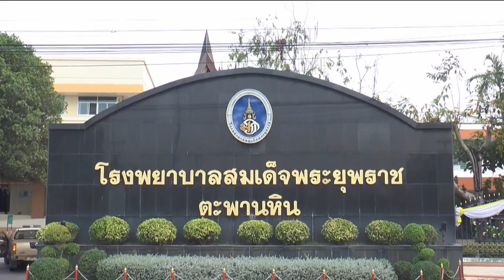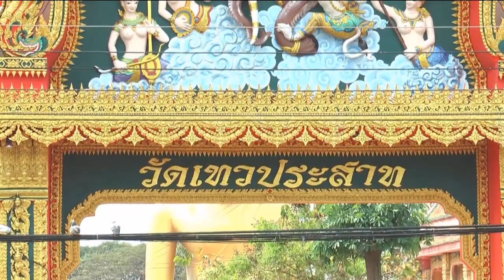องคมนตรี ไปตรวจเยี่ยมและติดตามการดำเนินงานโรงพยาบาลสมเด็จพระยุพราชตะพานหิน จังหวัดพิจิตร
นายพลากร สุวรรณรัฐ องคมนตรี ในฐานะรองประธานกรรมการมูลนิธิโรงพยาบาลสมเด็จพระยุพราช และคณะ ไปตรวจเยี่ยมและติดตามการดำเนินงานโรงพยาบาลสมเด็จพระยุพราชตะพานหิน จังหวัดพิจิตร ซึ่งเป็นโรงพยาบาลชุมชนขนาด 90 เตียง มีแพทย์เฉพาะทางครบ 8 สาขาหลัก ได้แก่ สูติกรรม, กุมารเวชกรรม, ศัลยกรรม, ศัลยกรรมกระดูกและข้อ, อายุรกรรม, เวชปฏิบัติครอบครัว, รังสีวิทยา และเวชศาสตร์ฉุกเฉิน โดยมีการจัดระบบบริการดูแลสุขภาพพระสงฆ์อาพาธที่เอื้อต่อพระธรรมวินัย และพัฒนาศักยภาพการรักษาพยาบาล ทั้งค้นหาผู้ป่วยกลุ่มเสี่ยงมะเร็งลำไส้ใหญ่ ผ่าตัดเปลี่ยนข้อสะโพก ให้ยาสลายลิ่มเลือด พร้อมเพิ่มความสะดวกรวดเร็วในการเข้าถึงบริการ ประชาชนมีความพึงพอใจสูงกว่าร้อยละ 95 ต่อเนื่องถึง 9 ปี โดยในปี 2567 มุ่งเน้นการดำเนินงานเพื่อเพิ่มความรวดเร็วในการเข้าถึงบริการ เช่น การส่องกล้องตรวจคัดกรองกลุ่มเสี่ยงมะเร็งลำไส้ใหญ่ การผ่าตัดเปลี่ยนข้อสะโพกและข้อเข่า และการดูแลรักษาผู้ป่วยหลอดเลือดสมอง

และที่วัดเทวประสาท อำเภอตะพานหิน องคมนตรี และคณะ ไปเยี่ยมชมกิจกรรมที่โรงพยาบาลสมเด็จพระยุพราชตะพานหิน สนับสนุนการทำงานของชุมชนโดยประสานบ้าน วัด ราชการ ขับเคลื่อนการดูแลสุขภาพในชุมชนแบบยั่งยืนด้วยการจัดตั้งศูนย์เรียนรู้ในชุมชน ใช้เป็นแหล่งความรู้ ดูแลสุขภาพเบื้องต้น มีอุปกรณ์การแพทย์ เช่น เครื่องวัดความดันโลหิต เครื่องเจาะปลายนิ้วตรวจน้ำตาลในเลือด รวมถึงมี อสม.ประจำ เพื่อให้คำแนะนำและประสานกับโรงพยาบาล